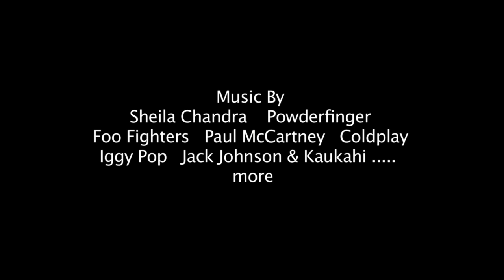A Deeper Shade Of Blue Official Theatrical Trailer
Master surf film maker Jack McCoy ventures into a new realm with his latest breakout feature, A DEEPER SHADE OF BLUE.

This is not a surf movie, it is a film about surfing's deepest roots: in the subconscious; in ancient lore; in the craft of surfboard building; in man's perpetual quest for a joyful relationship with the natural world.

In eleven interwoven chapters, today's leading surfers are linked to those who came before, for a deeper appreciation of what it means to be a surfer and the soulful underlying power of modern surf culture.

This is a big picture of a memorable story, beautifully told. It is a film about feeling good to be alive...and it will make you feel good.